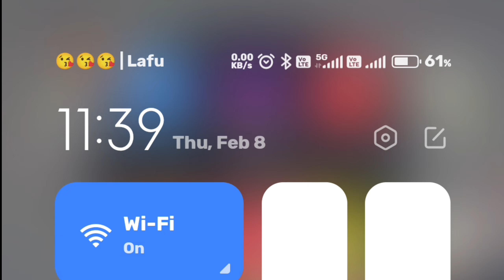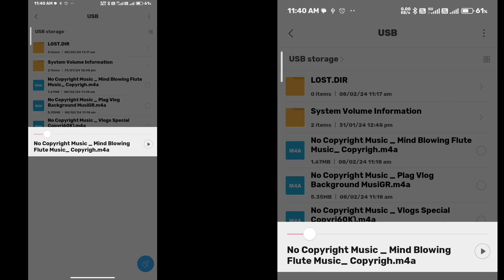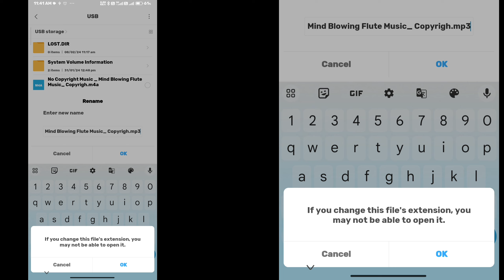speaker connect to SD card all problem solve||how to run SD card to speaker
mini bluetooth  speaker mein gane kaise bajaen
bluetooth speaker mein SD card kaise chalayen
run to  SD card bluetooth speaker
आप लोगों की सभी कमेंट पढ़ने के बाद इस वीडियो को बनाया है मैंने आपकी स्पीकर में एसडी कार्ड वर्क नहीं करता है आप लोग वीडियो को ध्यान से देखा करिए आप लोग वीडियो को ध्यान से नहीं देखे इसलिए आपको समझ नहीं आता है इस वीडियो में आपके सारे डाउट क्लियर हो जाएंगे और आसानी से आपका एसडी कार्ड स्पीकर में चलने लगेगा